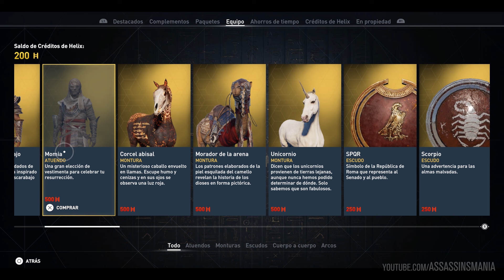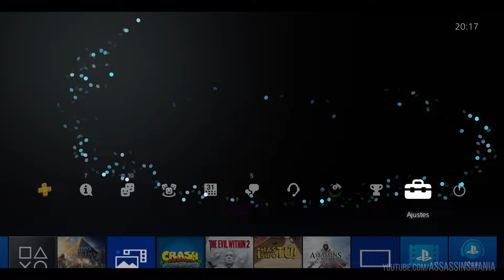Assassin's Creed Origins | TRUCO como Conseguir GRATIS EQUIPO LEGENDARIO (Armas, atuendos, escudo..)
Guía del juego al 100% completo en Español
Gameplay
Walkthrough
Let’s Play / Playthrough
No comentado
Sin duda un TRUCO brutal, trucazo para poder desbloquear y conseguir todo el equipo legendario del juego como las armas, espadas, arcos, escudos, atuendos y monturas de una forma muy fácil sin perder nuestro dinero o dracmas.

Con este método podrás hacerte con las mejores armas y objetos del juego, prestar mucho atención.

Es una gran forma de no perder dinero con los cofres Heka del bazar del nómada conocido como niño Reda.

un gran consejo que nos ayudará muchísimo, válido para todas las consolas.